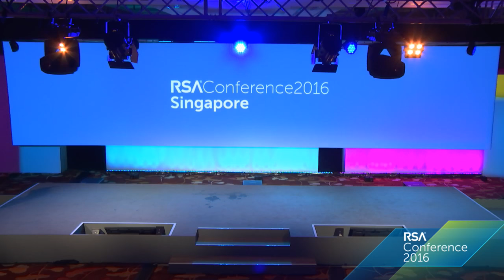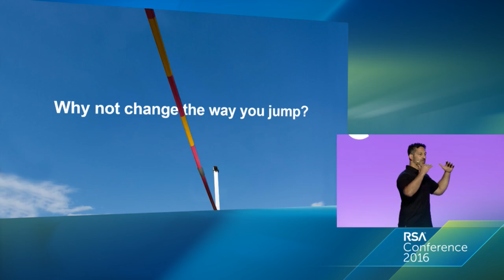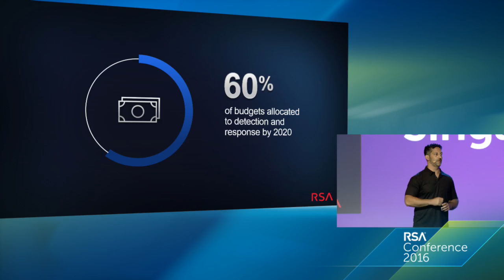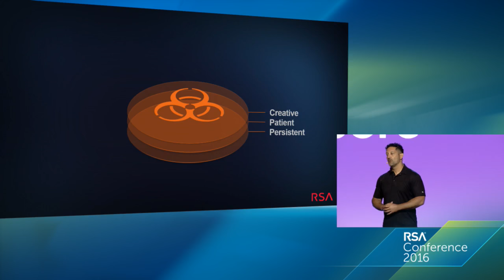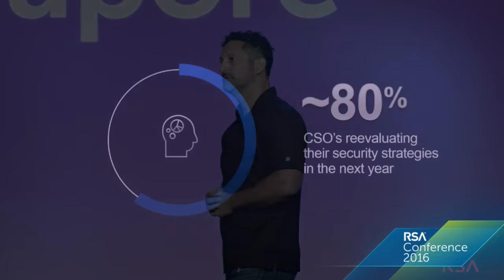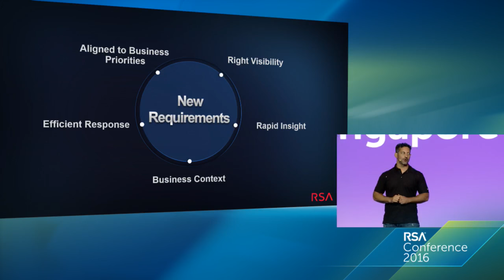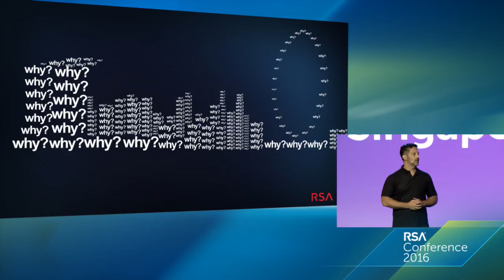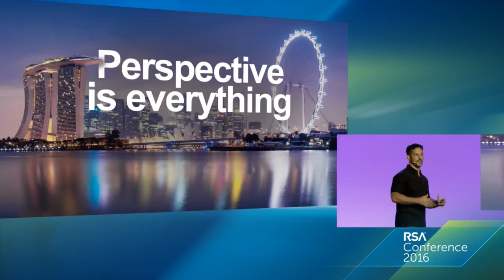Business-Driven Perspectives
Amit Yoran, President, RSA

Today's security challenges can seem too large, too broad and too numerous for even the most talented teams to tackle. But what is lacking is a sharper perspective, viewing the problems from a diverse point of view and with technologies that can deliver at scale. This talk will challenge your perspective and discuss how advanced organizations are tackling cyber.